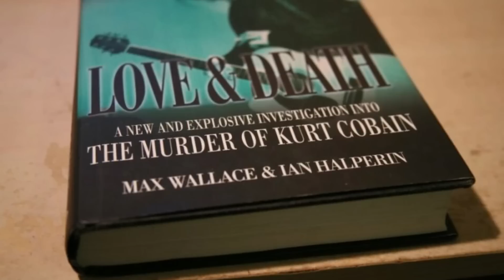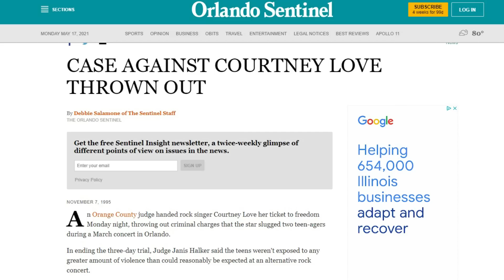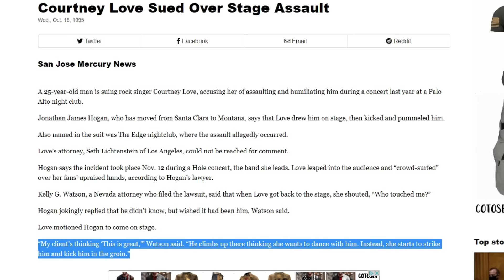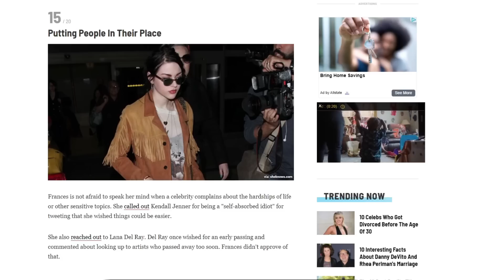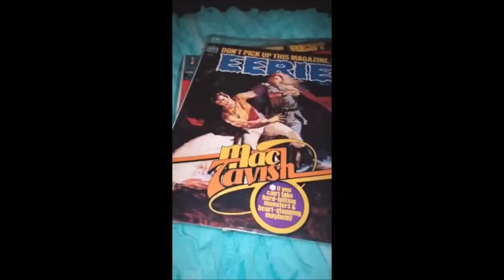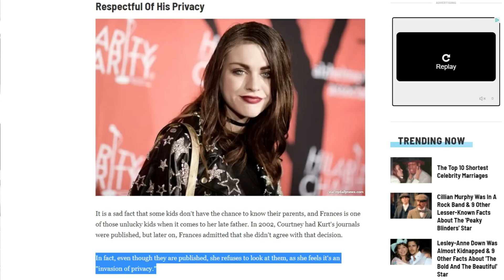Growing Up Frances Bean Cobain [Part 1 of 5]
Bookmark
20:18 Cool stuff about Frances
Part 1, Growing Up Frances Bean, takes a look in to Rockstar Kurt Cobain's daughter's life.  We try to understand what she must have went through being raised by Mother, Courtney Love, numerous "Nannies" and numerous struggles with drug abuse, breaking the law and violent outbursts that often leave injured men within her Mother's wake.
After detailing several of Courtney's encounters with the law that would leave Frances in the care of her Grand Mother, Wendy O'Connor, we take a peak in to France Bean's own life as she matures in to a unique & thoughtful, young women.
My biggest question is how did Frances Bean Cobain end up as cool as she is after being raised in such a chaotic, often violent environment?  Perhaps, her Father left an impression on her after all, even if she can't remember it.

Sources: Isaiah Silva vs. Courtney Love Lawsuit/Court Documents